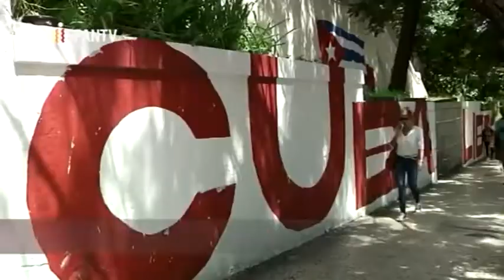El Che: ¿un `terrorista´ para la policía inglesa?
Cubainformación TV – Basado en un texto de Daniesky Acosta - Cubanos en UK.- La cubana María Victoria y el inglés Geoff Oliver son propietarios del restaurante “El Cuba Libre”, de Manchester, que lleva abierto 15 años. La policía inglesa les pidió retirar una imagen del Che Guevara. Fuente